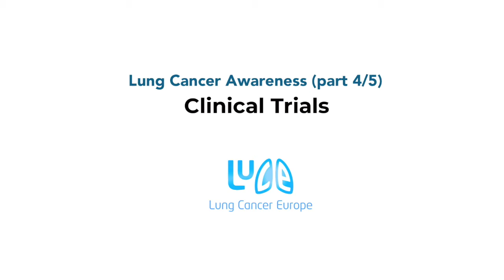Lung Cancer Awareness part 4/5 - Clinical Trials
Doctors are constantly working to improve treatment for lung cancer through clinical trials. Participating in a clinical trial may give you access to treatments that are not widely available elsewhere and may offer additional options.